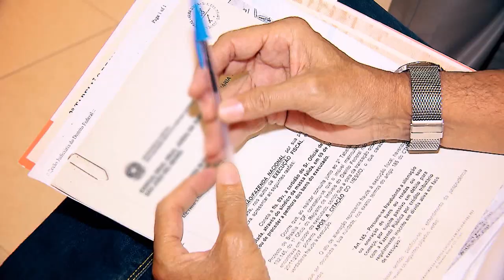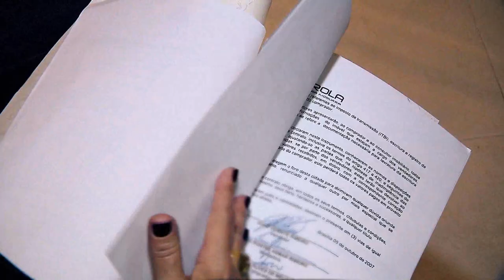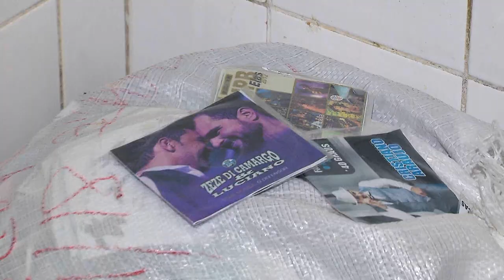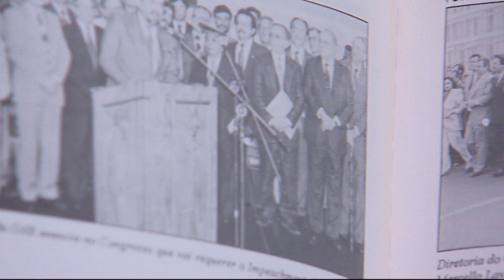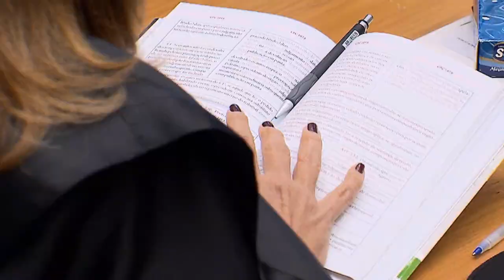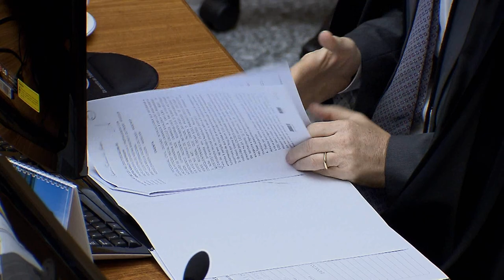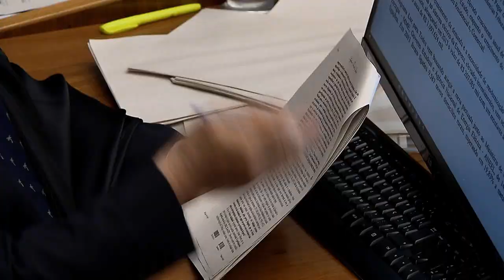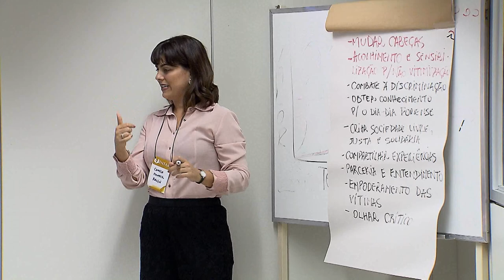STJN nº 259: Compra e Venda de Imóveis (20/05/2019)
Fechar um bom negócio na compra da casa própria vai além de encontrar o imóvel adequado por um preço atrativo. Para não se arrepender depois, é preciso ter alguns cuidados para evitar problemas. Na reportagem especial do STJ Notícias desta semana vamos mostrar a importância de um levantamento de informações sobre o imóvel, o proprietário e as recentes decisões do Superior Tribunal de Justiça sobre o assunto.